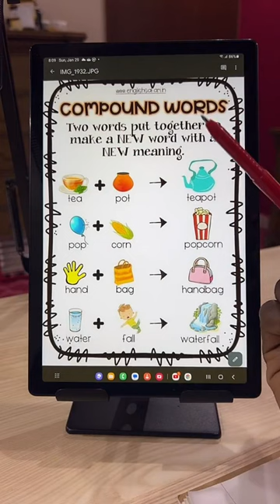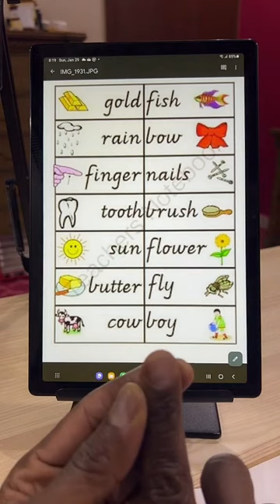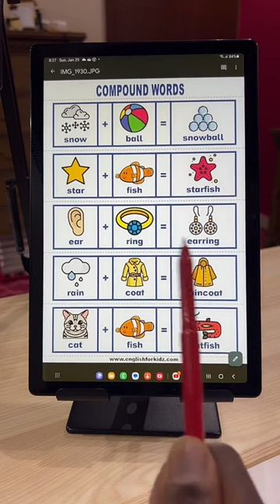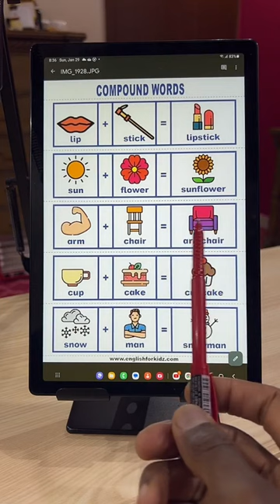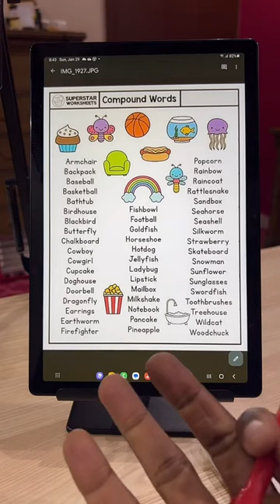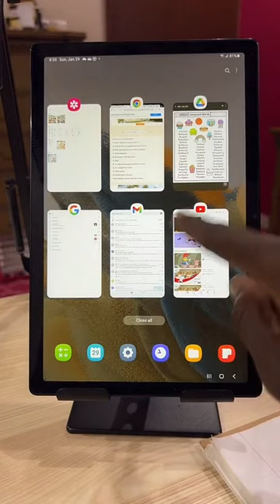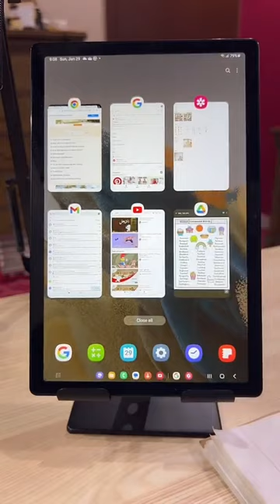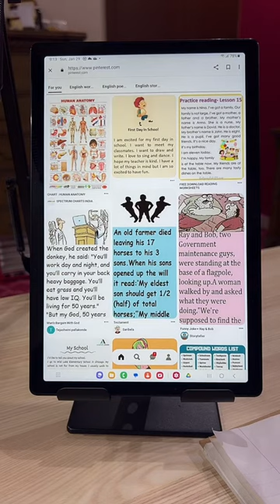اللغة الانجليزية - Compound Words